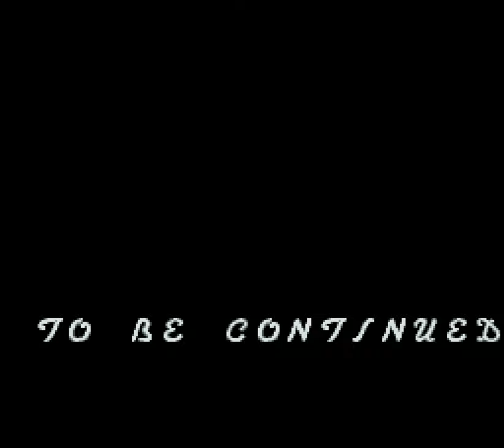[Longplay] SNES - Ardy Lightfoot (4K, 60FPS)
This is the longplay of Ardy Lightfoot, an action and platform game produced by and distributed by ASCII Software. It was released in 1993 in Japan and distributed by ASCII itself, while in the United States it was released in 1994 and its distribution was in charge of Titus Software.

In the game's story, the sacred rainbow has broken into 7 pieces of crystals, and Ardy needs to recover them. Anyone who retrieves the 7 crystals will be able to make a wish. The evil King Visconti has already obtained a piece of crystal and is looking for the others. To this end, he sends his henchmen, including Beecrofty, Catry and many others. Ardy receives help from many characters along the way, including an old man, the girl Nina, a mysterious adventurer named Don Jacoby, and many others.

Ardy Lightfoot is an anthropomorphic being resembling a fox or cat. He is always accompanied by his best friend Pec, who resembles a stuffed animal. Pec can be used as a weapon, or it can have various auxiliary roles along the way in the game, such as being a hot air balloon to freely traverse the levels for a limited time. If Ardy is hit by an enemy, Pec disappears and can be recovered by opening a chest. If Ardy is without his buddy, he can still attack using his tail to jump. He can also temporarily protect himself by hiding behind a mirror. The graphics are beautiful, the game has good music and the gameplay is good, especially when you learn to use the character's tail to attack enemies and climb high places. Ardy Lightfoot is a game that was released in the 90s, in the middle of the era of games with anthropomorphic animals. Even with this theme, the game has a slightly serious plot. It's a relatively obscure game, an SNES hiddem gem. I hope you enjoy the video.